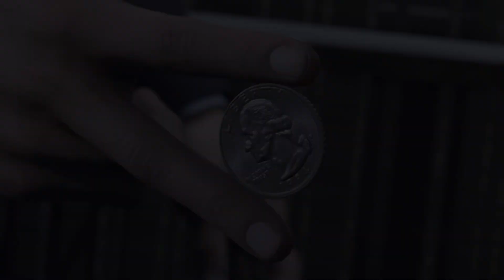Born Ready [Connor Music Video]